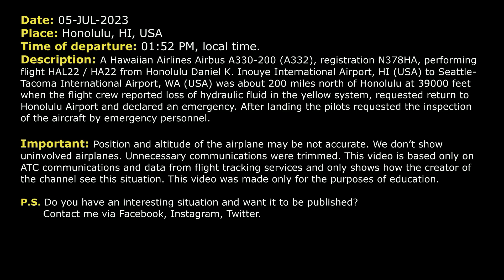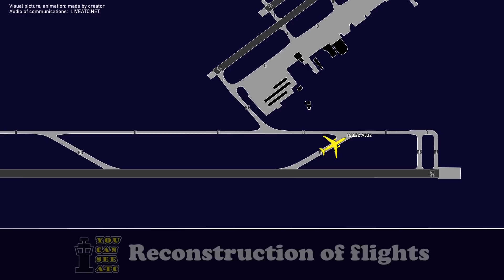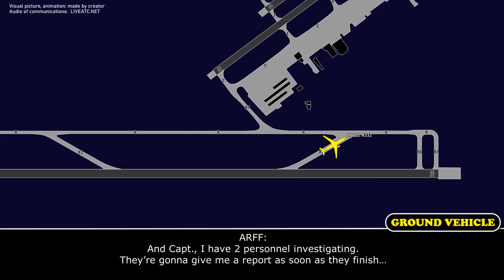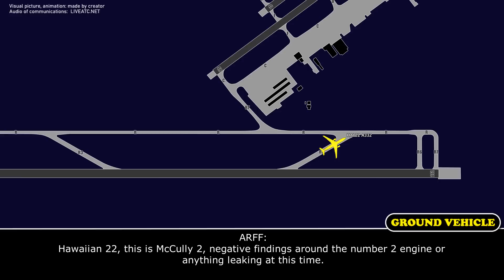Loss of fluid in hydraulic system over ocean. Hawaiian A330 return to Honolulu. Real ATC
THIS VIDEO IS A RECONSTRUCTION OF THE FOLLOWING SITUATION IN FLIGHT:

05-JUL-2023. A Hawaiian Airlines Airbus A330-200 (A332), registration N378HA, performing flight HAL22 / HA22 from Honolulu Daniel K. Inouye International Airport, HI (USA) to Seattle-Tacoma International Airport, WA (USA) was about 200 miles north of Honolulu at 39000 feet when the flight crew reported loss of hydraulic fluid in the yellow system, requested return to Honolulu Airport and declared an emergency. After landing the pilots requested the inspection of the aircraft by emergency personnel.

Timestamps:

00:00 Description of situation
00:17 Hawaiian 22 reports hydraulic issue and returns back to Honolulu
01:12 The flight crew reported low hydraulic fluid quantity and declared an emergency
03:18 The airplane started descent
04:28 Hawaiian 22 is on frequency of Approach controller
06:18 Hawaiian 22 was transferred to frequency of Tower controller
06:55 Landing. Hawaiian 22 vacated the runway and stopped
08:05 Communication with emergency personnel. Ground inspection of the airplane

HOW I DO VIDEOS:
1) I monitor media, airspace, looking for any non-standard, emergency and interesting situation.
2) I find communications of ATC unit for the period of time I need.
3) I take only phrases between air traffic controller and selected flight.
4) I find a flight path of selected aircraft.
5) I make an animation (early couple of videos don’t have animation) of flight path and aircraft, where the aircraft goes on his route.
6) When I edit video I put phrases of communications to specific points in video (in tandem with animation).
7) Together with my comments (voice and text) I edit and make a reconstruction of emergency, non-standard and interesting situation in flight.